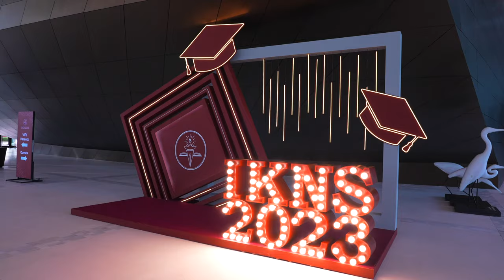IKNS Graduation 2023, Teaser